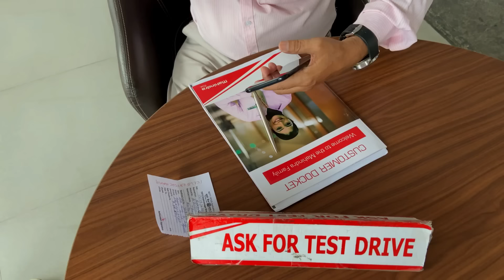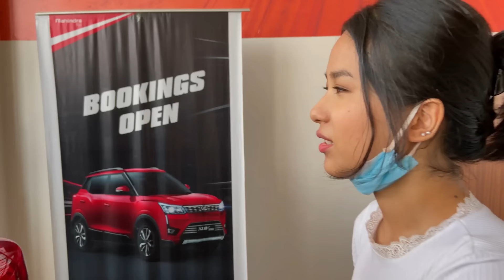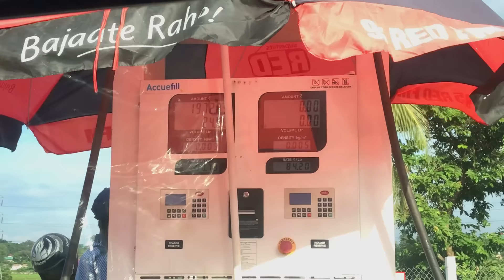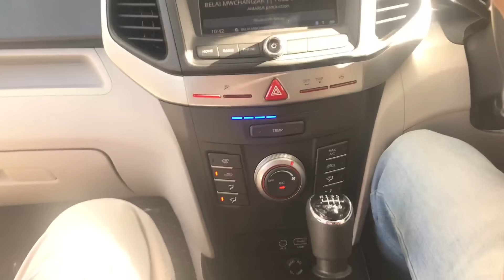Hindi Speaking Challenge with my Northeast Indian Family || Buying Car Vlog in Mahindra Agartala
Hindi Speaking Challenge with my Northeast Indian Family || Buying Car Vlog Mahindra Showroom from Agartala

Also following are the links to my other social media accounts, if you found me interesting: